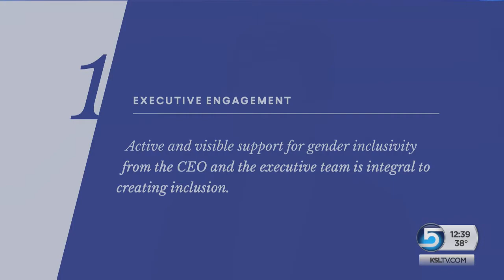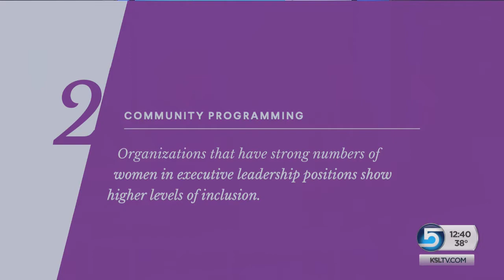Four ways tech companies in Utah and beyond can improve the gender gap